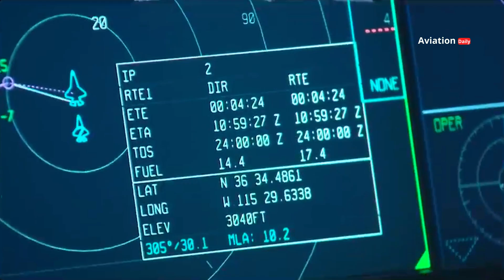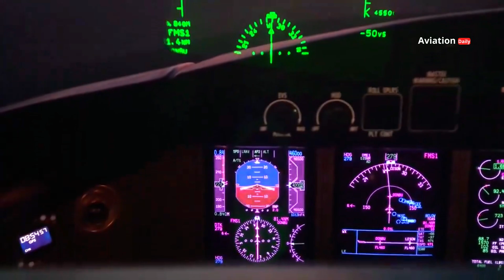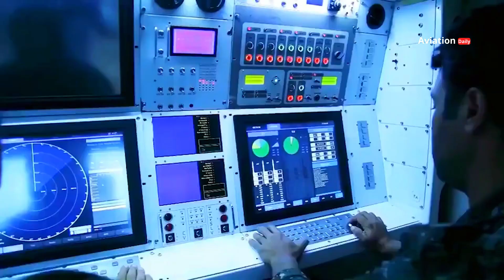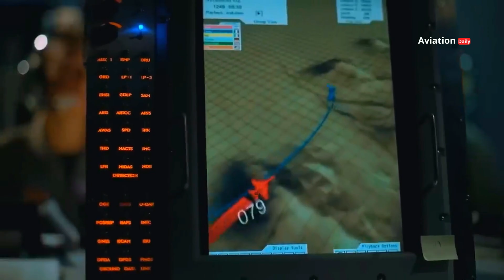J-50: A New Threat to US Air Dominance?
J-50: China Surpasses America in Fighter Technology?
J-50: Future of Air Warfare in China's Hands?

Amid rising global geopolitical tensions, China unveiled the J-50, a sixth-generation stealth fighter jet poised to change the landscape of modern air warfare. The J-50 is not just an evolution, but a quantum leap in combat technology, combining artificial intelligence, hypersonic weaponry and unrivaled stealth capabilities. Can the J-50 challenge the United States' dominance in the skies? Or is it the beginning of a new era of Chinese air superiority?

00:00:00 Opening
00:13:12 Introduction
01:49:23 Technology Context
02:29:21 Revolutionary
03:47:21 Avionics and AI Systems
05:05:01 Armament
06:08:24 Capabilities
07:14:01 Geopolitical Implications
08:12:14 Future of Air Combat Technology

J-50, stealth fighter jet, 6th generation, China, military technology, artificial intelligence, hypersonic weaponry, air superiority, geopolitics, F-22 Raptor, F-35 Lightning II, air warfare, drones, network capability, stealth architecture, avionics system, directed energy weaponry.

Reference:
1. Jane's Defense Weekly - The latest report on the development of the 6th generation fighter.
2. The Drive - Analysis of avionics and AI systems in modern fighter jets.
3. Global Times - Speculation and leaked information from Chinese defense industry sources.
4. Defense News - Geopolitical developments and other countries' response to the J-50.
5. National Interest - Stealth strategy comparison between the J-50, F-22, and F-35.